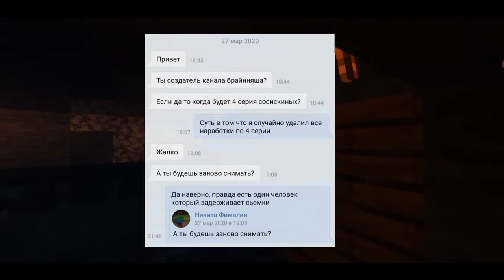2 Года Сосискиным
Сериалу исполнилось 2 года. В честь этого я расскажу историю сериала и почему новые серии не выходят